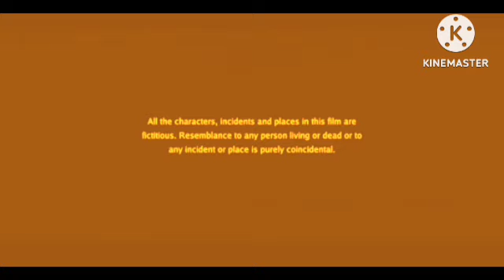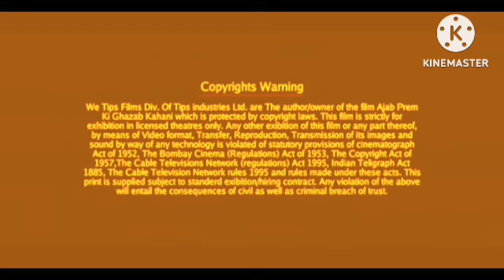Vinaya Vidheya Rama (4K ULTRA HD) Hindi Dubbed Review Explained & Facts | Ram Charan | Kiara | Vivek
This is not a Movie. I have discussed Vinaya Vidheya Rama facts, Satellite & OTT Details, Preproduction-Post Production & Filming Details, Budget & Worldwide Lifetime Box-Office Collection Details, deep story analysis & Explanation

Vinaya Vidheya Rama (4K ULTRA HD) Hindi Dubbed Review Explained & Facts | Ram Charan | Kiara Advani | Vivek